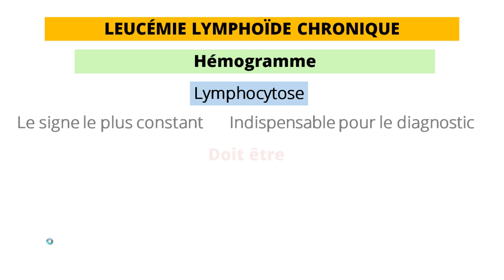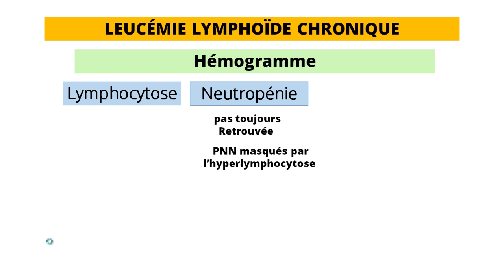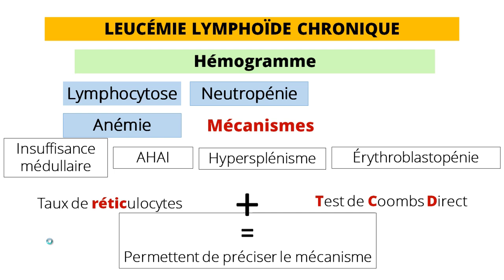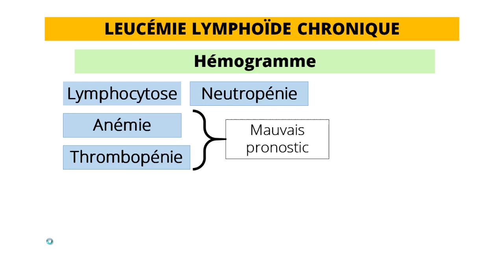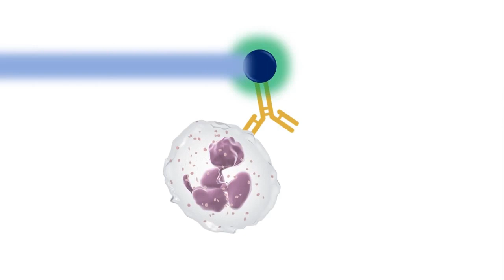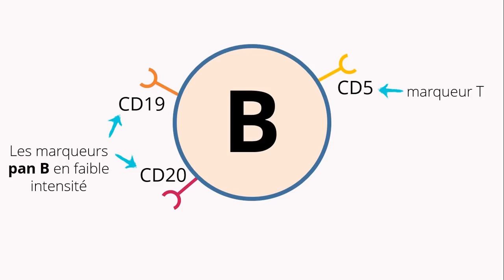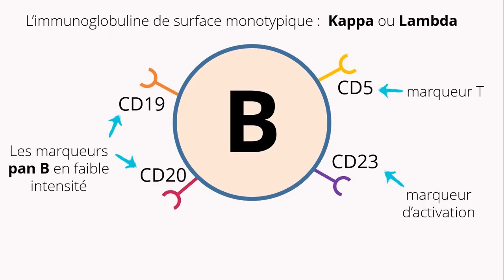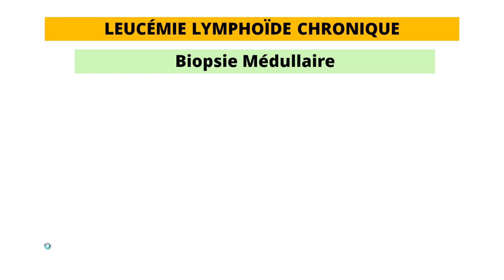Leucémie Lymphoïde Chronique 2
Définition :
 Hémopathie lymphoïde correspondant a une prolifération et accumulation de petits lymphocytes matures de la lignée B  d’origine monoclonal dans la moelle osseuse, le sang et les organes lymphoïdes

Épidémiologie

Physiopathologie Les lymphocytes expriment des antigènes de membrane de

Circonstances de découvertes
1 Adénopathies:
Généralisées Indolores Bilatérales     Symétriques Mobiles
2-Une splénomégalie (20%des cas).
3-Une hépatomégalie (plus rarement)
4-Une complication ou une altération de l'état gle

Hémogramme
Lymphocytose : C'est un signe constant de la maladie, indispensable pour porter le diagnostic.
Lymphocytose sanguine plus de 5000 lymphocytesμl
Lorsque la lymphocytose était modérée, celle-ci devait persister durant plusieurs mois avant de porter le diagnostic de LLC.
Cette lymphocytose est très variable d'un patient à l'autre, pouvant dépasser le seuil de 20000 , ou 50 000 voir même 200 000 μl.
Une neutropénie (Parfois)
Une anémie
Les mécanismes : insuffisance médullaire, AHAI, hypersplénisme ou érythroblastopénie.
Une thrombopénie
Le mécanisme (insuffisance médullaire, PTI ou hypersplénisme), est difficile à préciser.
Frottis de sang :  Petits lymphocytes  Ombres de Gumprecht
En cas d’Une hyperlymphocytose chronique  associée ou non à des adénopathies ; impose la pratique un immunophénotypage des lymphocytes par cytomètrie en flux
Les lymphocytes sont de type B:
-Les marqueurs pan B : CD19, CD20,
 Le marqueur d’activation : CD23,
- Le marqueur T : CD5,
-L’immunoglobuline de surface monoclonales   Kappa ou Lambda de faible intensité(argument de monoclonalité),
- Les marqueurs CD10, CD79b, CD103, FMC7 sont absents.
Si Score Matutes 4 ou 5 pointsLLC
Lymphome Leucémisé si matutes 3 points?
Myelogramme  n’est pas indispensable au Dg
 30 de lymphocytes matures
Biopsie ostéo-médullaire :
Infiltration : -interstitielle , nodulaire , mixte.    -diffus .

Classification de Binet

Classification de RAI

complications
traitement